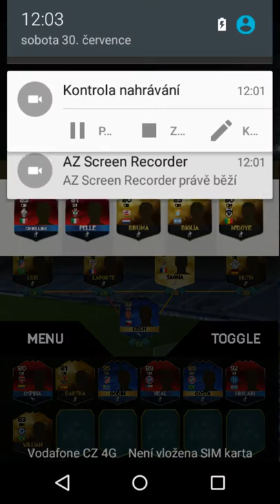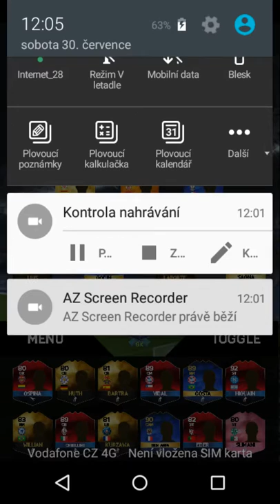Fut draft 1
Skype: strnikLP